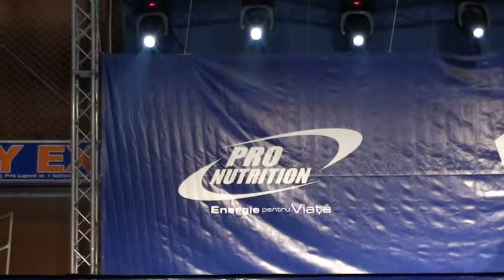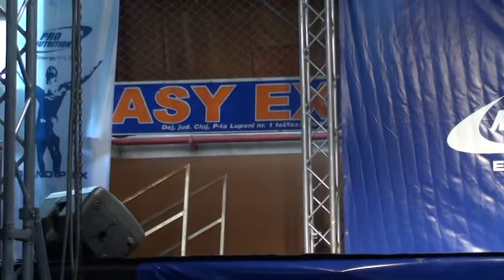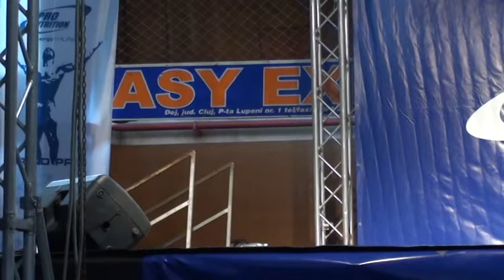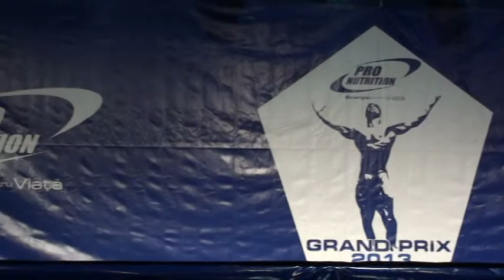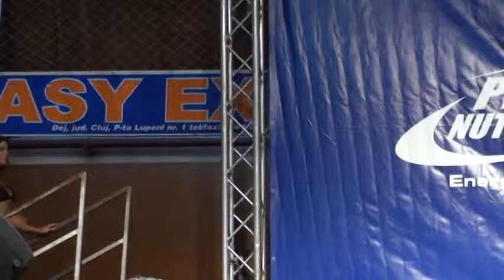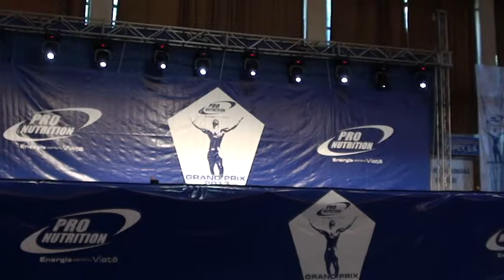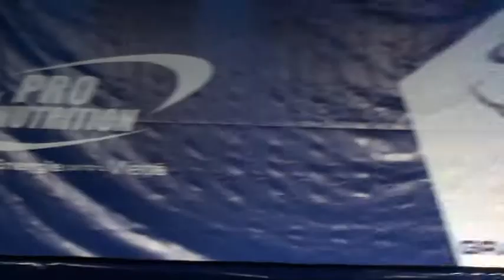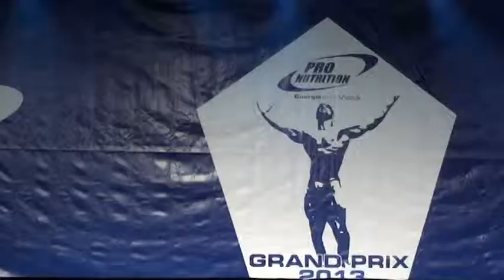Grand Prix Pro Nutrition 2013 Ziua 2 International si Bikini